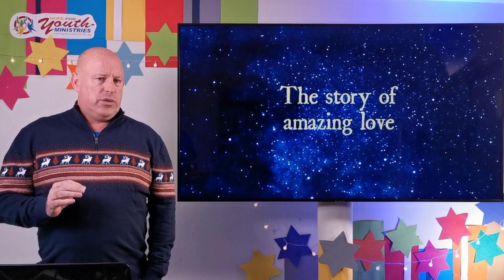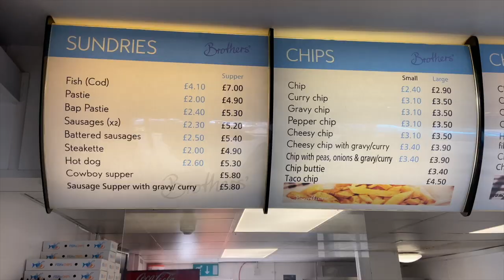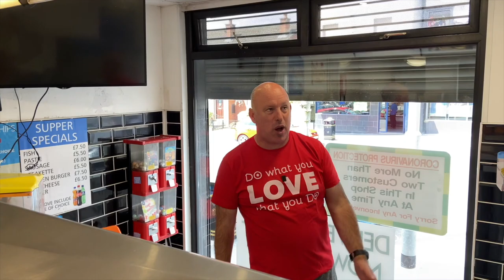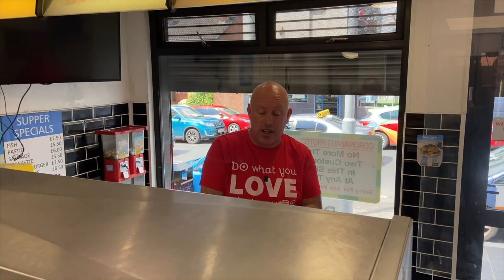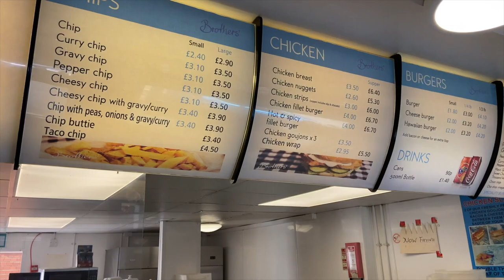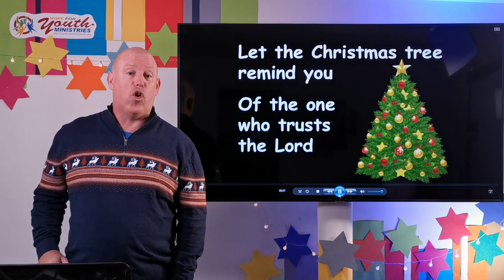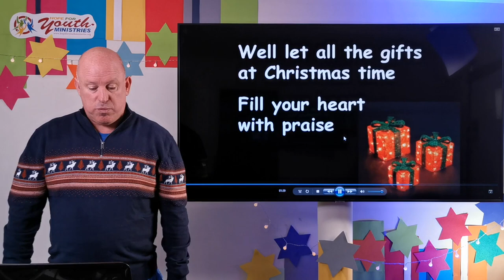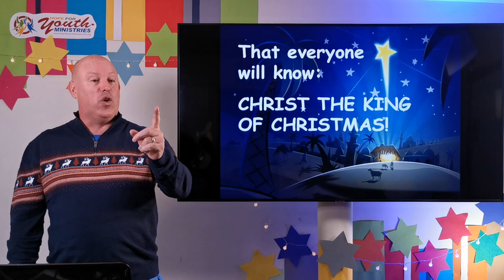Favourite videos - Fish and Chips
Christmas Bible Club Friday - 31 December 2021